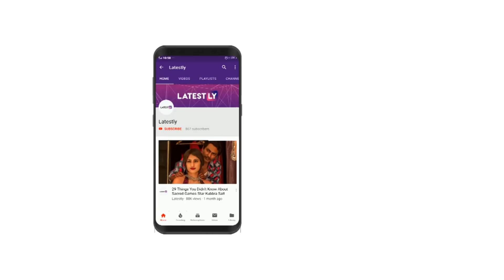India vs Australia, 1st T20I 2019 Stats Highlights: Australia Beat India by 3 Wickets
India vs Australia, 1st T20I 2019 Stats Highlights: After winning the ODI and Test series Down Under, India would have hoped for a winning start to the two-match T20I series. But Australia snatched victory from the jaws of defeat and won the game by three wickets as they outplayed the hosts in all departments of the game. India lost the game despite heroics of KL Rahul & Jasprit Bumrah.